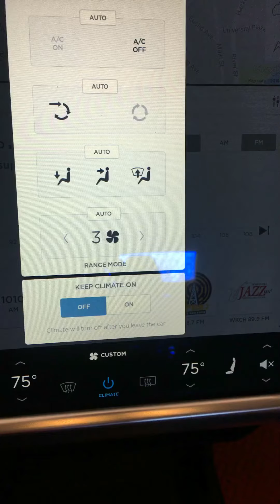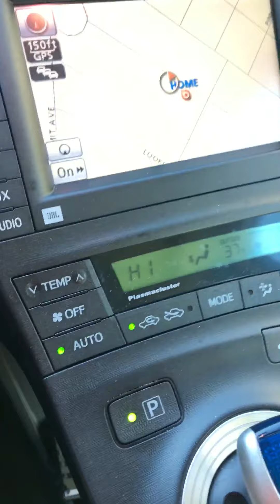CORONAVIRUS PANDEMIC OR NOT, YOU CAN LIVE LONGER BY PUSHING THIS BUTTON WHEN DRIVING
I made this video long before the Covid-19 pandemic in 2020 raised the possibility you could catch a deadly disease just by breathing, and everyone started wearing masks. But pandemic or not, auto emissions kill tens of thousands of people prematurely every year in the U.S. You can keep those deadly and smelly fumes out of your car when driving by pushing one button. So, when you’re on the way to Costco Wholesale or another food store or going to pick up takeout from a restaurant, you'll breath easier.